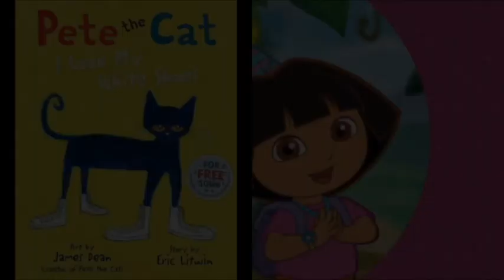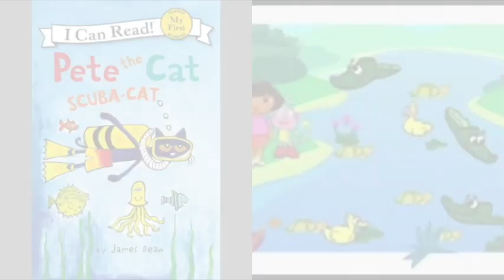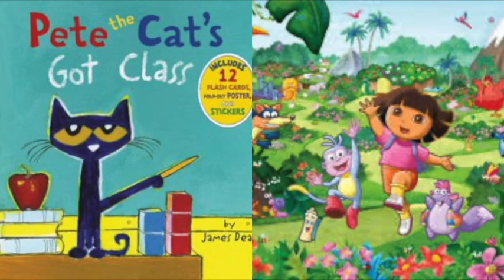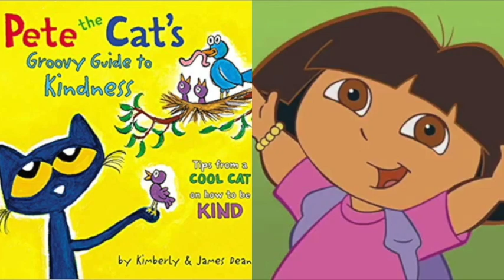MERGED Pete The Cat and Dora The Explorer I'm In Love With A Monster